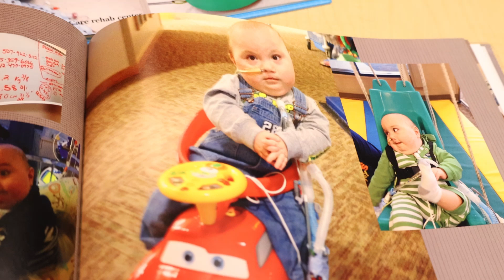LifeScape Therapy - Kaden's Story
"I don't know where Kaden would be if we hadn't been put in touch with the therapists at LifeScape." - Kaden's Mom

Experience what LifeScape Therapy is to you. Learn more about our services on our website!